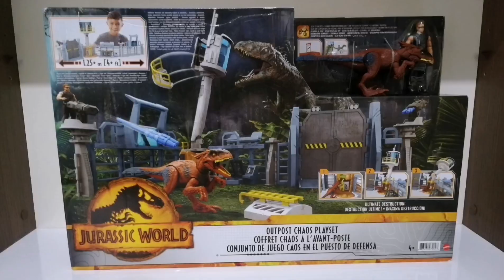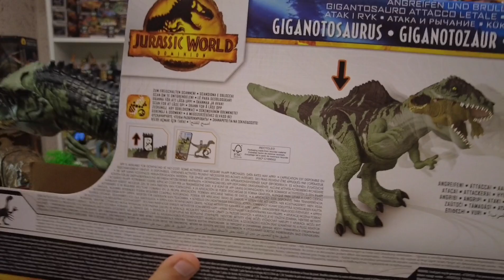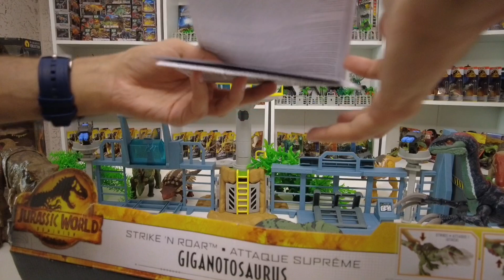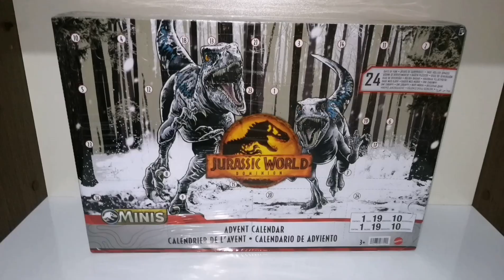Giganotosaurus - Jurassic World Dominion - Kutu Açılımı!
Merhaba dinozor severler. Bölümde sizlere hitap ediyorum. Yine parkımın büyük bir dinozorunu açıp inceledim i. İyi seyirler dilerim.